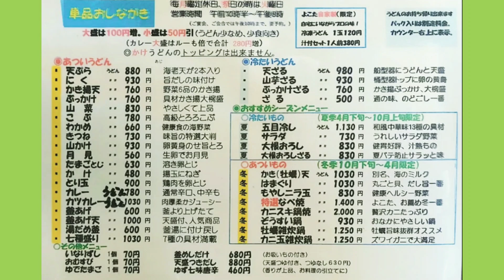【岡山グルメ】ボリューム満点かき揚げとコシの有る男麺！総社の人気うどん店！